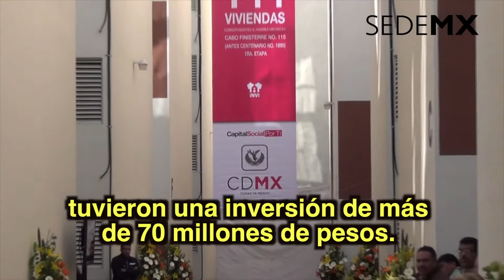Mancera entrega 144 casas en GAM